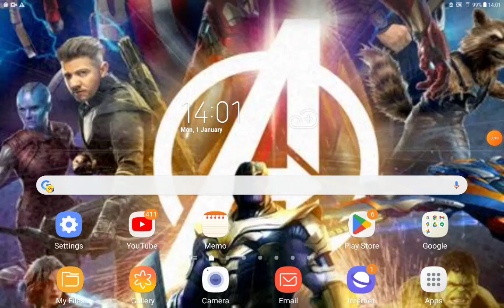Jack 2 Part 6 Buzz Talks To Scarlet